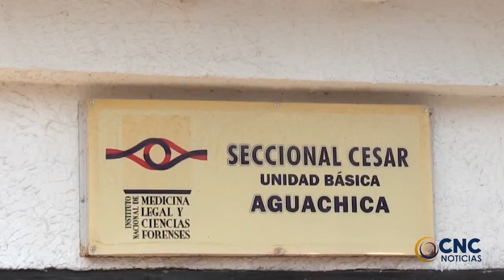MOTOCICLISTA CHOCÓ CONTRA UN SEPARADOR Y MURIÓ